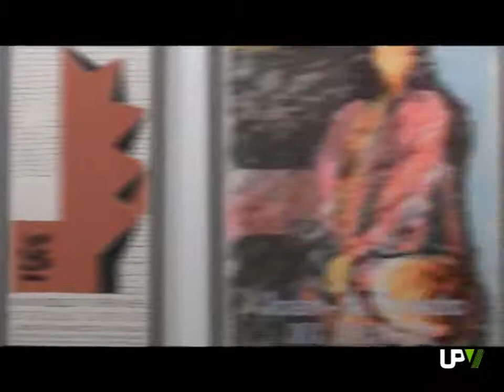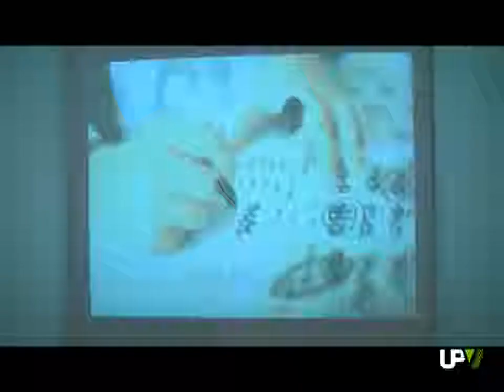Noticias Destacadas: Fora de Sèrie, serigrafies d'ibero-suiza [2013-01-18] -- UPV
Artistas de primer nivel fueron testigos de la unión entre el arte y la serigrafía. De ello fue testigo JOSÉ LLOPIS, pionero en la creación de obra gráfica artística. Quien entró a formar parte de la empresa ÍBERO -- SUIZA a principios de los años sesenta, tras sus estancias en Brasil y Uruguay.
Artistas vinculados al Pop-Art o al Arte Geométrico, Tàpies, Renau, Genovés... todos ellos confiaron en la técnica de JOSÉ LLOPIS y su taller.
El FONS D'ART de la Universitat Politècnica de València adquirió gran parte del legado del histórico taller ÍBERO -- SUIZA, adquiridas o donadas por la familia de JOSÉ LLOPIS.
La muestra reúne una selección de 71 serigrafías que se presenta al público bajo el título "FORA DE SÈRIE. SERIGRAFIES  D'IBERO -- SUIZA".
Pruebas de color, carteles, estampas dedicadas... y otras curiosidades forman parte de la muestra que permanecerá abierta al público hasta el próximo 25 de marzo en la Sala de Exposiciones de la Politècnica.